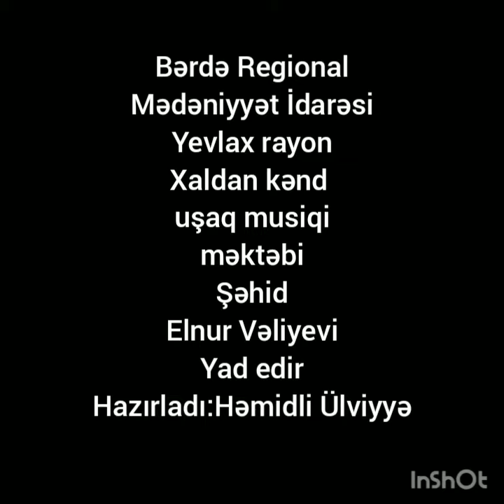Bərdə Regional Mədəniyyət İdarəsi Yevlax rayon Xaldan kənd uşaq musiqi məktəbi.